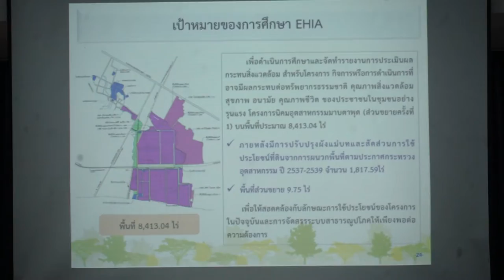พบระยอง ตอน I กนอ ความเห็น